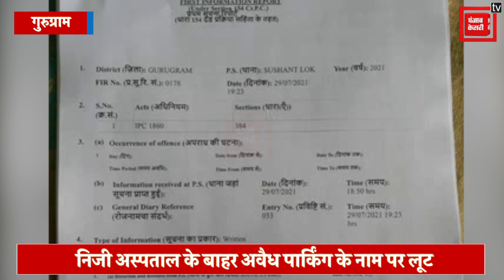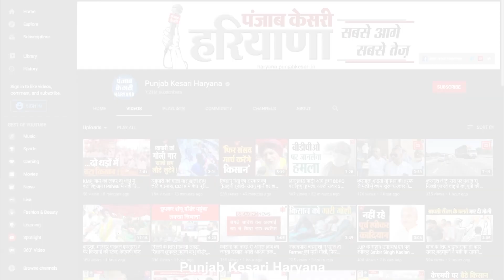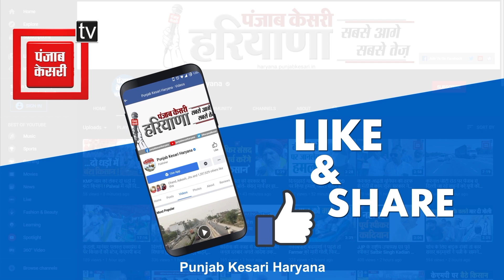अवैध पार्किंग के नाम पर लूट रहे निजी अस्पताल के खिलाफ दर्ज हुई FIR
दिखाई दे रही तस्वीरें साइबर सिटी गुरुग्राम की हैं, जहां पारस अस्पताल के बाहर खुले में गाड़ियां पार्क की गई हैं, इतना ही नहीं, अस्पताल प्रबंधन पर आरोप है कि वो इसके लिए पार्किंग चार्ज भी वसूल कर रहा है, मतलब सरकारी जमीन पर निजी अस्पताल अपनी पार्किंग चला रहा है जो कि अवैध है, मामला जब एक आरटीआई कार्यकर्ता के संज्ञान में आया तो थाने तक पहुंचा, लेकिन पुलिस ने इस संबंध में कोई कार्रवाई नहीं की, जिसके बाद शिकायतकर्ता सीएम विंडो पहुंचा, तब कहीं जाकर पुलिस के कान पर जूं रेंगा और निजी अस्पताल पर केस दर्ज कर लिया गया।